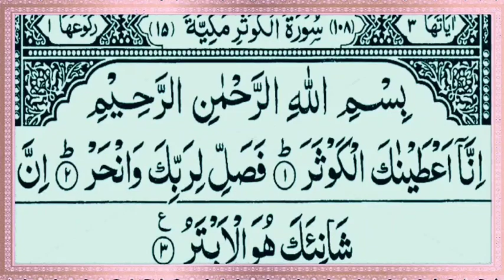Surah Al Kausar 100 Times In Herat touching voice | 100x Surah Al Kawthr By Tajweed Ul Quran Academy